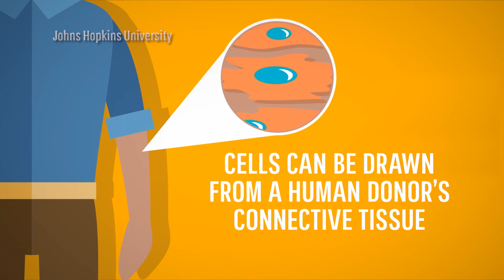Dr. Thomas Hartung is Growing Human "Mini-Brains" | History NOW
Dr. Thomas Hartung is growing human "mini-brains" to boost research into the brain and curb the need for medical testing on animals.